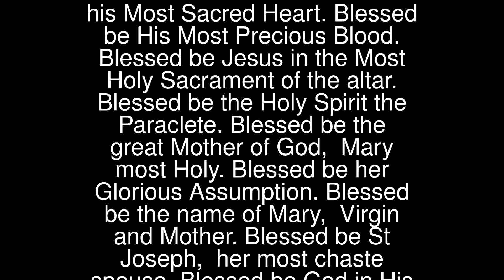Divine Praises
♥ Blessed Be God Forever ♥